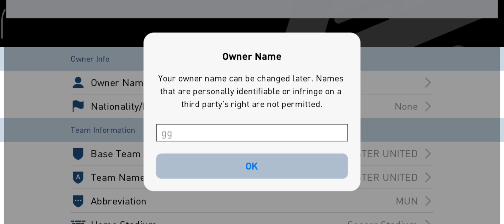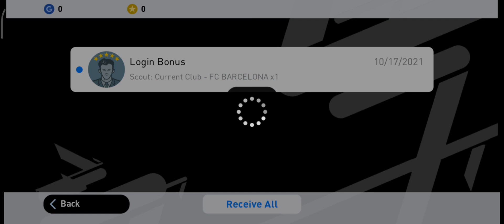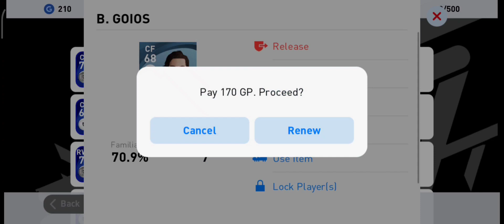Opening Pack New Player Day 1 Login PES 2021 Mobile Got Iconic J. CRUIJFF 10/18/21